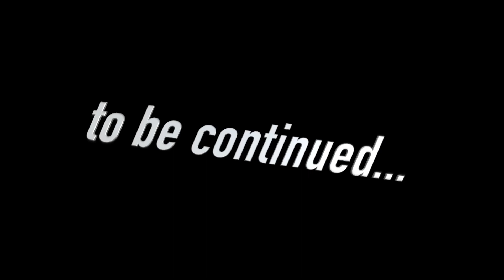I Met GRANDMA Long Legs with SPIDER HANDS in Poppy Playtime Chapter 3